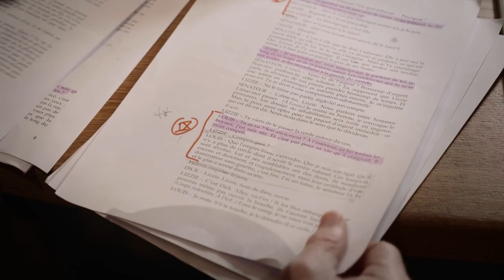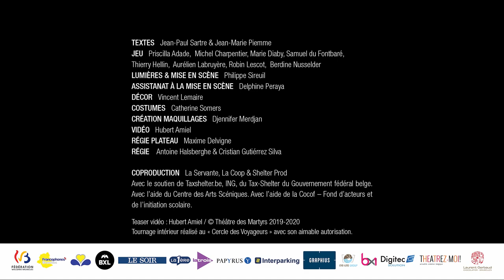Teaser LA PUTAIN RESPECTUEUSE - LA PUTAIN IRRESPECTUEUSE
LA PUTAIN RESPECTUEUSE - LA PUTAIN IRRESPECTUEUSE - Jean-Paul Sartre / Jean-Marie Piemme
Mise en scène de Philippe Sireuil
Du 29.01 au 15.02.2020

« QUAND DES BLANCS QUI NE SE CONNAISSENT PAS SE METTENT À PARLER ENTRE EUX, IL Y A UN NÈGRE QUI VA MOURIR. »

"La putain respectueuse", à sa création en 1946, scandalisa la presse française qui la taxa d’anti-américanisme : on ne voulait pas voir le racisme qui régnait au pays des libérateurs.
Billie Holiday chantait déjà "Strange fruit", Rosa Parks n’avait pas encore refusé de céder sa place, Martin Luther King n’avait pas encore reçu le prix Nobel, personne n’avait entendu Malcolm X, Angela Davis était une toute petite fille. Et les suprémacistes du Ku Klux Klan sévissaient encore.

La pièce de Sartre s’inspire de l’affaire des Scottsboro boys : neuf hommes noirs âgés de 12 à 20 ans, accusés du viol de deux femmes blanches sur base d’un faux témoignage et dont huit furent condamnés à mort. L’écrivain donne peu la parole au « nègre » comme on disait alors, le rôle n’a pas de nom, et il le montre apeuré et intériorisant sa condition d’être traqué. Dans "La putain irrespectueuse", Jean-Marie Piemme, à l’inverse, lui donne une identité et une pensée. Dans l’Amérique d’hier, le noir était toujours coupable ; de récents faits tragiques montrent que le verbe se décline encore au présent.

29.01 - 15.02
Les mardis et samedis à 19h00, les mercredis, jeudis et vendredis à 20h15, le dimanche 09.02 à 15h00 et le jeudi 13.02 également à 14h00.

LES RENCONTRES
-- Vis-à-vis samedi 01.02 avec Amnesty International.
-- Bord de scène mardi 04.02 animé par Pierre Piret.

GÉNÉRIQUE DU SPECTACLE
TEXTES   Jean-Paul Sartre & Jean-Marie Piemme
JEU   Priscilla Adade-Helledy, Michel Charpentier, Marie Diaby, Samuel du Fontbaré, Thierry Hellin, Aurélien Labruyère, Robin Lescot, Berdine Nusselder
LUMIÈRES & MISE EN SCÈNE  Philippe Sireuil
ASSISTANAT À LA MISE EN SCÈNE  Delphine Peraya
DÉCOR  Vincent Lemaire
COSTUMES  Catherine Somers
CRÉATION MAQUILLAGES  Djennifer Merdjan
VIDÉO  Hubert Amiel - Photo/Video
RÉGIE PLATEAU  Maxime Delvigne
RÉGIE  Antoine Halsberghe & Cristian Gutiérrez Silva

COPRODUCTION  LA SERVANTE, La Coop & Shelter Prod
Avec le soutien de Taxshelter.be, ING, du Tax-Shelter du Gouvernement fédéral belge.
Avec l’aide du Centre Des Arts Scéniques. Avec l’aide de la Cocof – Fond d’acteurs et de l’initiation scolaire.
Les entreprise DHERTE SA ont décidé d’investir, depuis 2005, dans des projets artistiques majoritairement belges et valorisant tout particulièrement les emplois d’artistes et de techniciens de la Fédération Wallonie-Bruxelles.